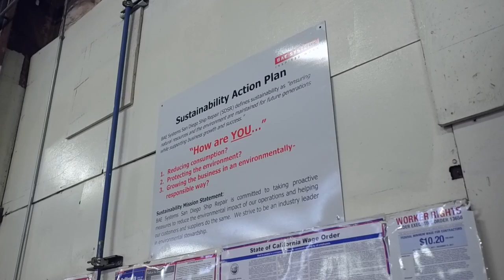Port of San Diego Green Business Network: BAE Systems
BAE Systems San Diego Ship Repair, one of the Port of San Diego's Green Business Network, exemplifies an environmental champion by embedding sustainability into their business practices. BAE Systems creates a sustainable culture by having employees focus on three main questions: How are they reducing consumption, protecting the environment, and growing business in a sustainable way. Watch to learn more about their environmental accomplishments.